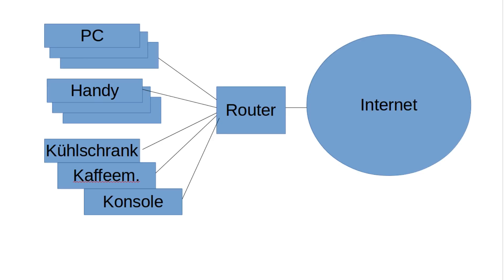Netzwerktechnik Tutorial #1 - Einleitung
In dieser Tutorialserie geht es um Netzwerke: Von binären LAN-Verbindungen über Ethernet zu IP und TCP und vieles mehr. Wir wollen uns mit Netzsicherheit und High-Level Protokollen wie HTTP auseinandersetzen. Und zum guten Schluss gibt's natürlich auch noch Praxis mit Wireshark.

Playlist * *Meine Website mit allen anderen Kanälen und Newsletter* *